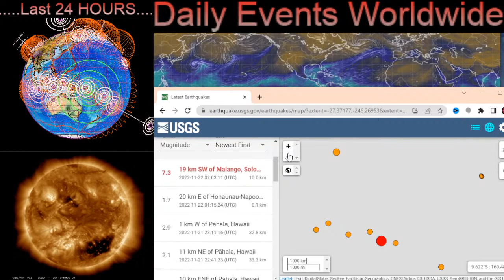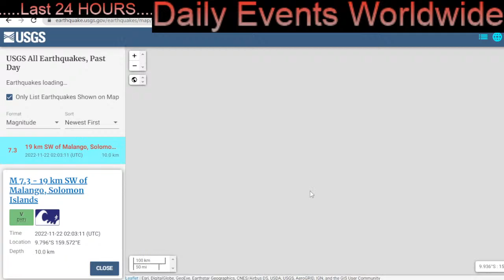\\WARNING// ⚠️ 7.3 EARTHQUAKE Solomon Islands ‼️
November 21 2022
A LARGE 7.3 Magnitude Earthquake detected Solomon Islands region at a 10 km depth

24/7 LIVE Stream Come Join the LIVE Chat for all of the latest Updates.
Earthquakes LIVE / World Weather / volcanoes /

The Morning D.E.W. Store